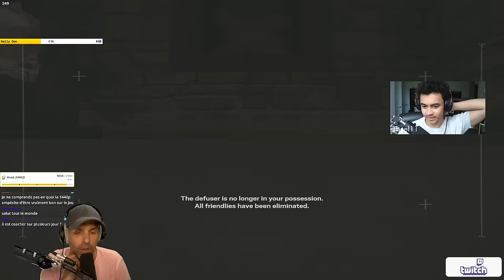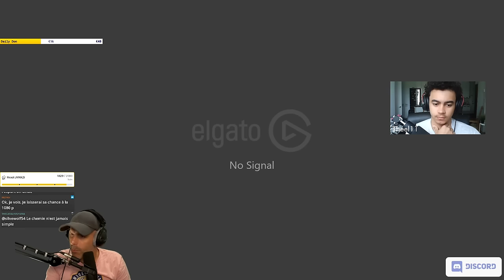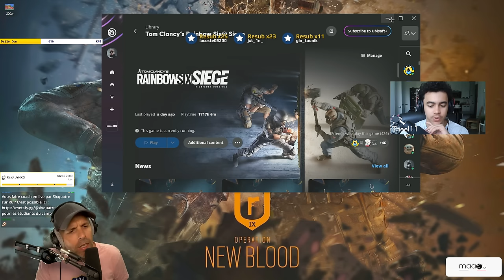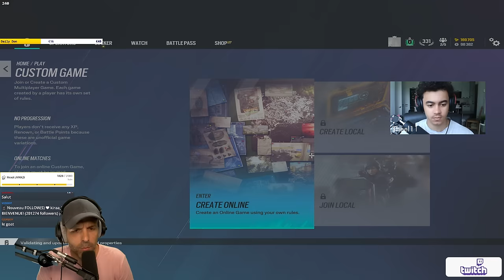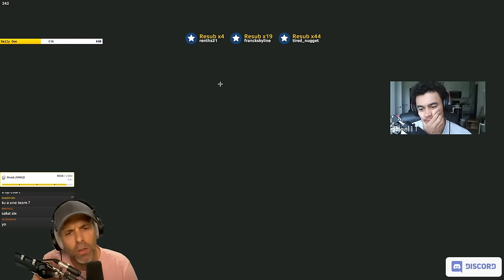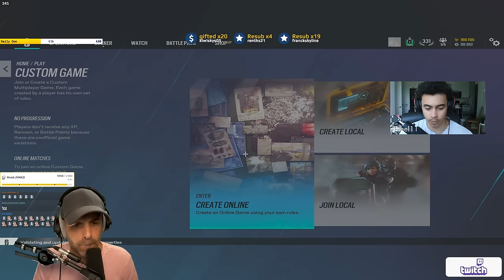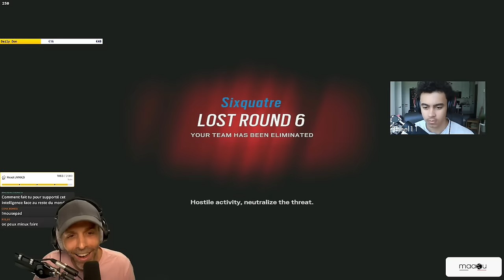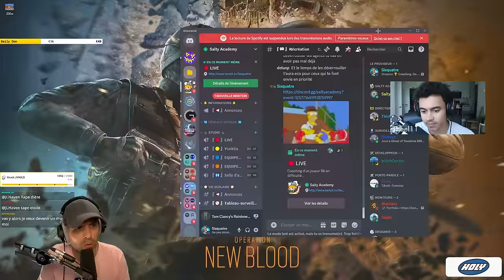On COACH un Futur CHAMPION (de l'Esport)